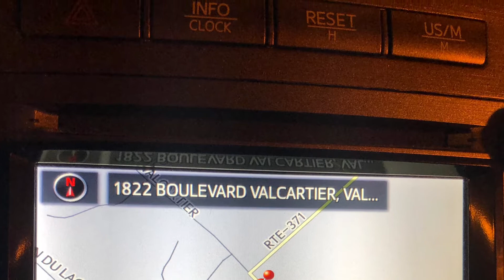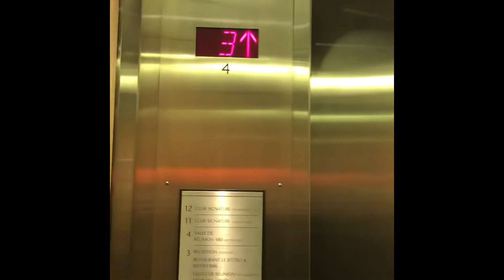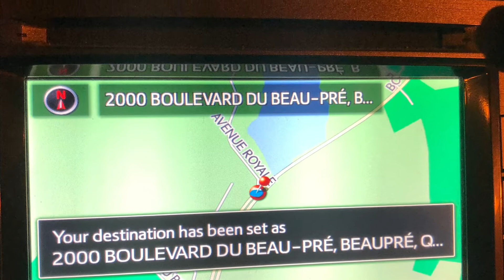Voyage à Québec: Vieille capitale , Valcartier, Château Frontenac, hôtel delta, Mont Sainte-Anne